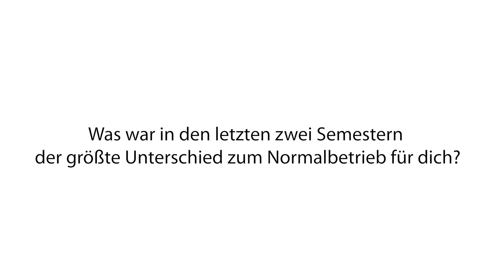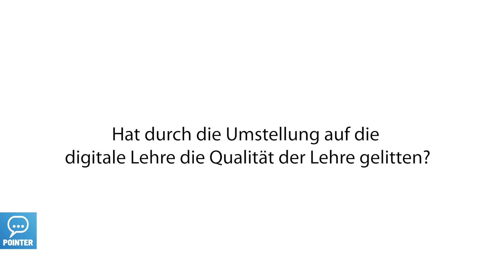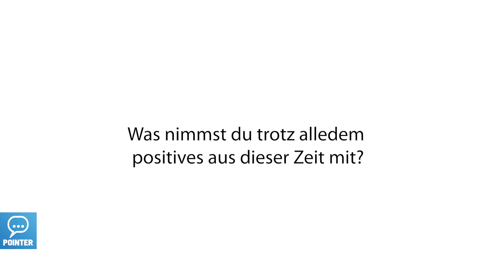Wie geht es den Studenten während Corona? - Pointer Umfrage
Mittlerweile sind es nun schon mehr als zwei Semester, in denen die Studierenden aufgrund der Corona-Pandemie kein normales Studium absolvieren können. Wir haben uns unter den Studierenden umgehört, wie es ihnen in dieser Situation geht und was sie dennoch Positives daraus ziehen.

Habt ihr Video-Ideen? Lasst es uns in den Kommentaren wissen!